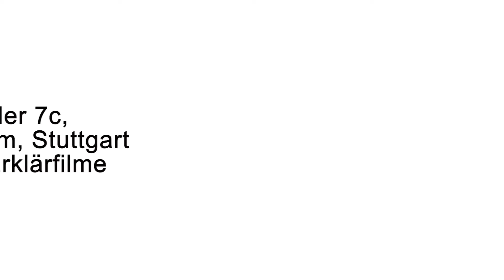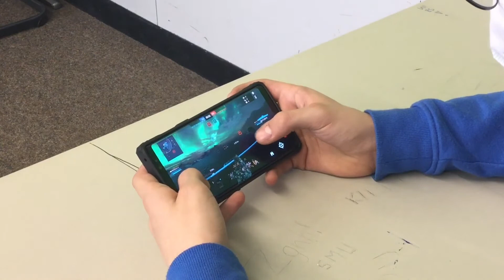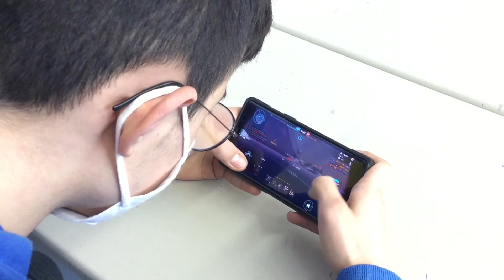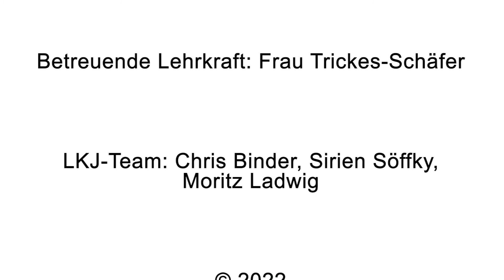YourStory – Warships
Schüler*innen des Eschbach-Gymnasiums in Stuttgart-Freiberg haben ihre eigenen Erklärvideos produziert und zeigen, wie das Spiel „World of Warships“ funktioniert.